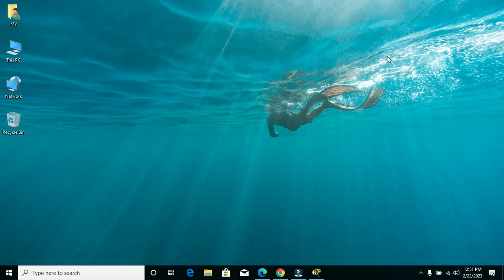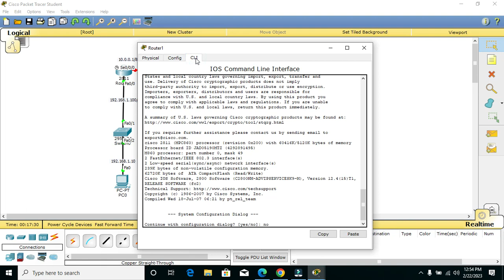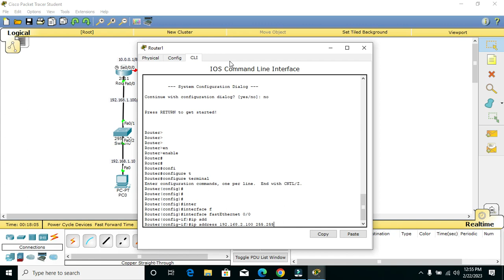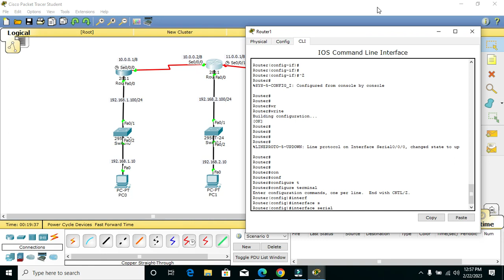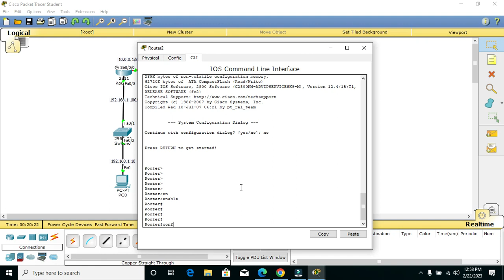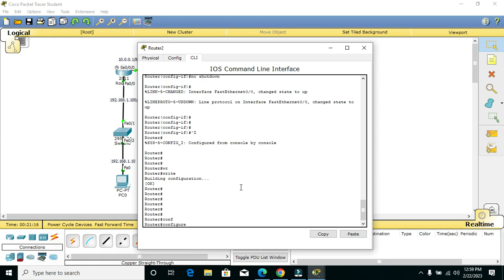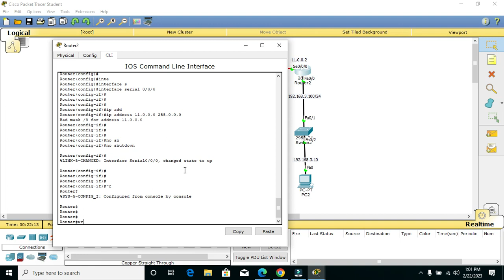The basics of Cisco serial interface configuration in bangla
The basics of Cisco serial interface configuration.